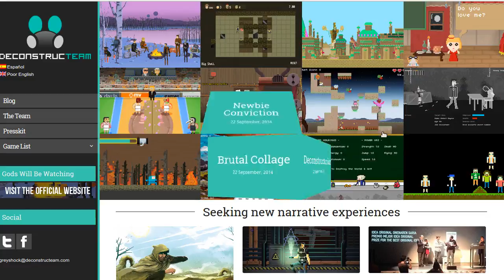deconstructeam nice roll over 2014